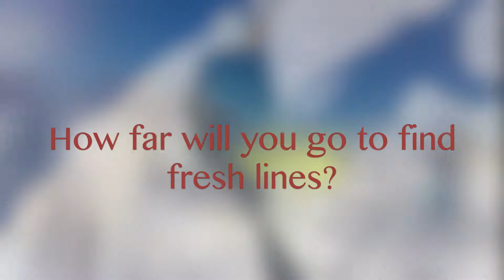Let's take a little walk in Tignes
Just a little walk in Tignes to find some fresh lines